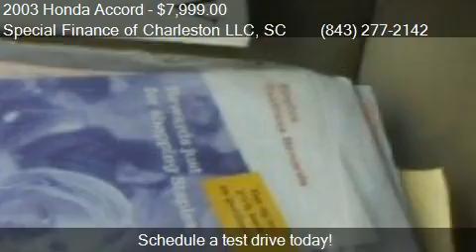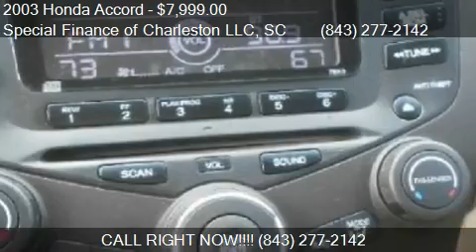2003 Honda Accord EX w/Leather 4dr Sedan for sale in Summerv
This 2003 Honda Accord EX w/Leather 4dr Sedan is for sale in Summerville, SC 29483 at Special Finance of Charleston LLC.
Engine: I4 2.4L I4
Transmission: Manual 5-Speed
Color: Gold
Mileage: 78900
Contact Special Finance of Charleston LLC 2026-A North Main Street Summerville, SC 29483 to test drive this 2003 Honda Accord EX w/Leather 4dr Sedan today.